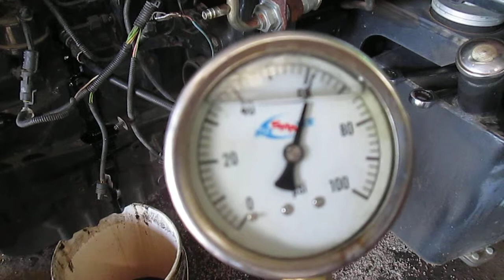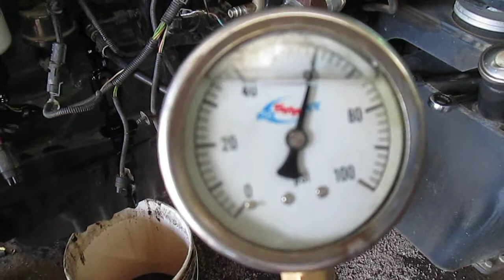4/273 TS100A Engine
Pulled from a TS100A ran out.
ESC#10361
Oil PSI Hi60-Low50